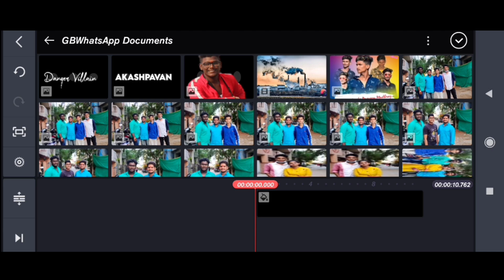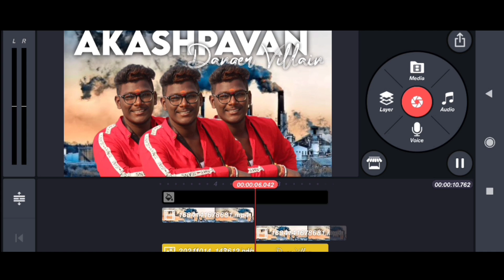Intro Tutorial Full |Localkimemasteredits|Editor-Rajeshchinnaofficial